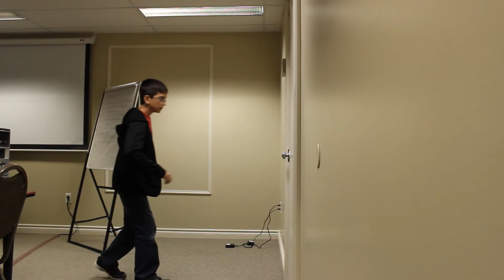The Knock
This is a short film made at a video work shop by Michio and Nathan. Hope you enjoy!